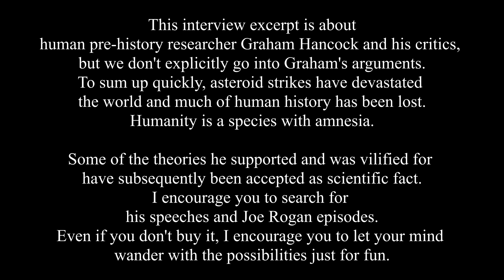Keelan Halvorsen on Graham Hancock & Midwits (Interview Excerpt)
In this segment, Keelan and I talk about the brilliance of human origins researcher Graham Hancock and the dangerous midwits among us.

You can buy Stephen's books on Amazon and direct from the man himself: